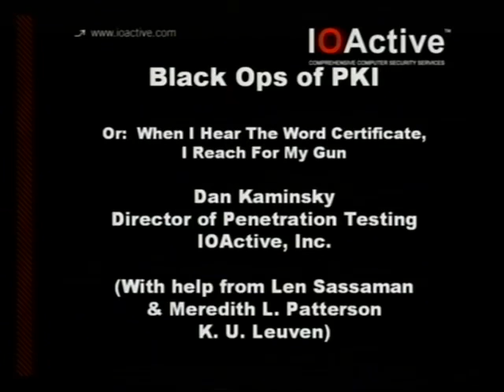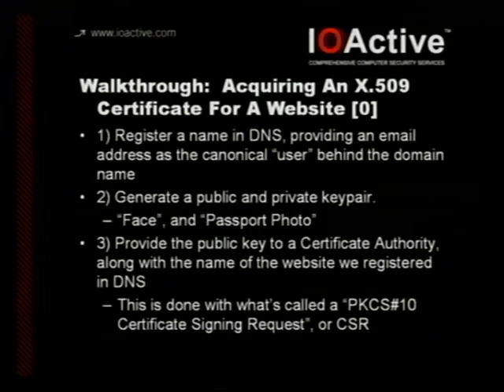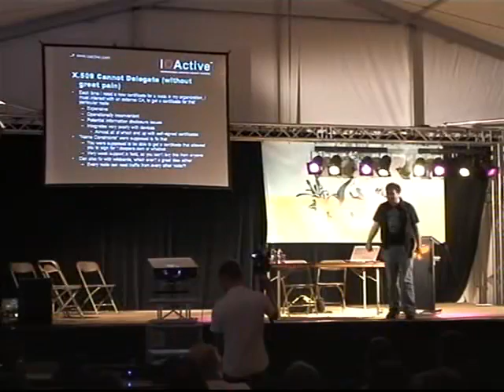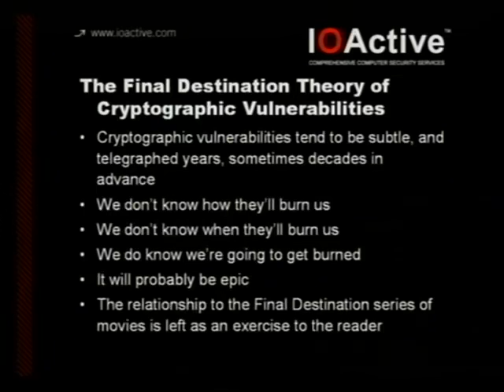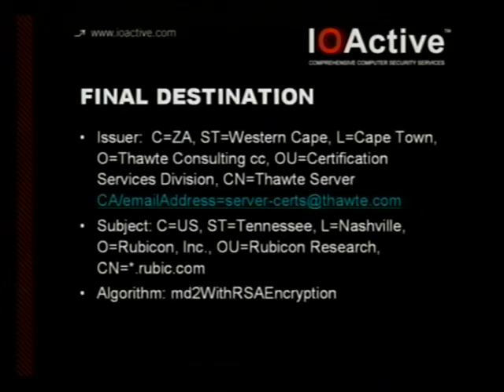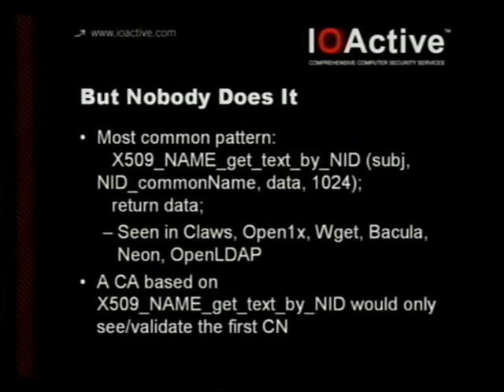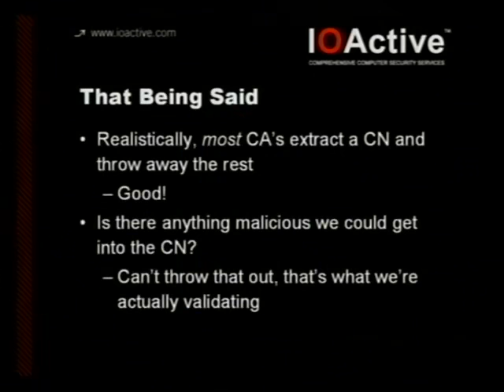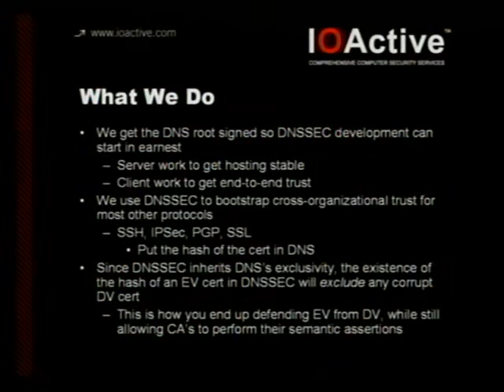x509 is considered harmful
Hacking At Random Hacking conference